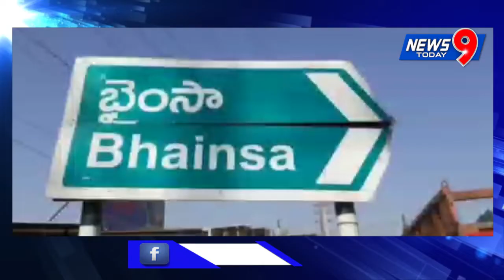సీసీరోడ్డు, డ్రైనేజీ వ్యవస్థ లేక ప్రజలు చాలా ఇబ్బంది||NEWS9TODAY